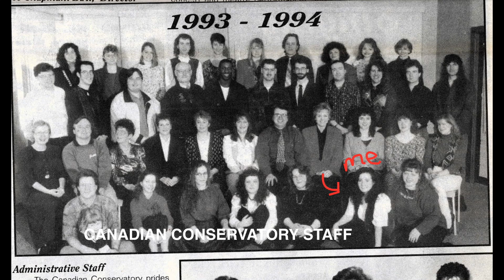Steph's My Movie 2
This video is about Steph's My Movie 2